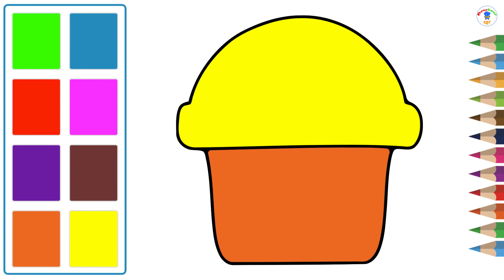How to coloring Cup Cakes Simple coloring pages for kids Rowbow Art